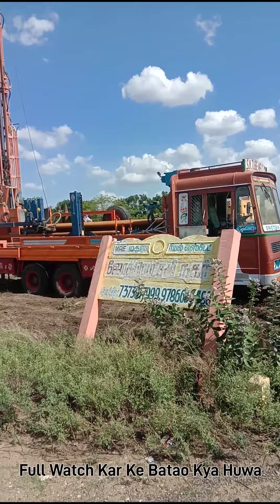{New Borewell Drilling||Vlog Chennai }